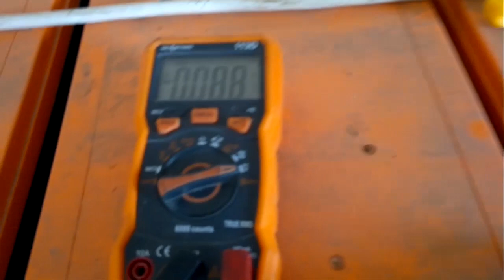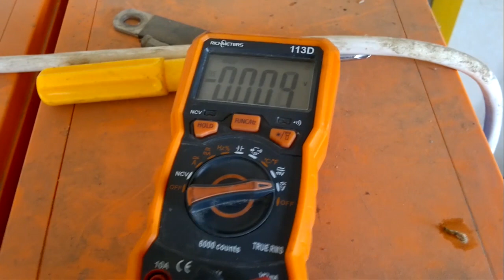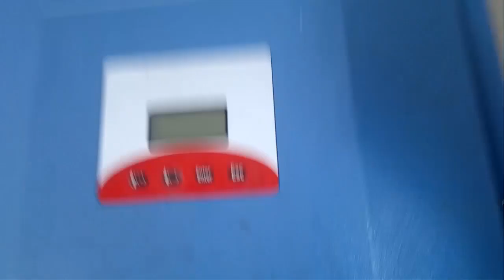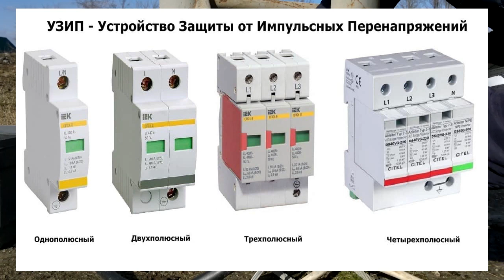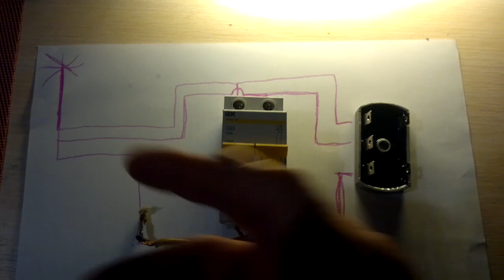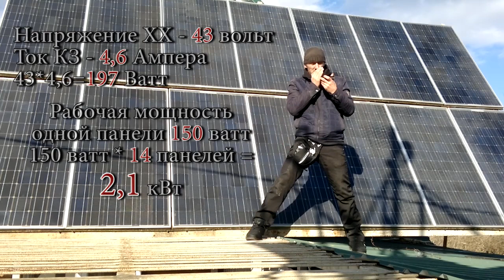Что бывает когда альтернатива становится не нужна.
Знакомые пригласили осмотреть и оценить работоспособность оборудования альтернативной энергетики, перед покупкой, на базе отдыха когда то удаленной от цивилизации (если считать наличие центрального электроснабжения "цивилизацией").
Увиденное меня очень расстроило.  И состоянием на текущий момент и технологическими решениями на момент производства работ по внедрению всего этого добра на объекте.
Обновление: В комментариях добавили, что эти панели двух сторонние и расчетно на 180 ватт.

Ниже список людей и их каналов, кто делает реально работающие проекты ветрогенераторов и оборудования для получения энергии из ветра солнца и воды.

Дмитрий ака Alternative energy (Dmitry) - о солнце, о ветре, об электронике для этого, можно посмотреть у него на канале
Peter Dmitriev ака Петр - Ветряк, Солнечная энергия, Ардуино и дружба со всем этим - все на канале
VetrovSergey - Очень много реально грамотной и полезной информации о постройке ветрогенераторов, полнопрофильных лопастей, и даже летательных аппаратов
Kostia Z ака Константин - Делает не только ветряки, трекеры для СБ но так же разрабатывает и производит кучу полезной электроники для альтернативы
cerg58 58 ака Сергей из Пензы - Аксиальный ветряк, ветряк из автогены, полнопрофильные лопасти все своими руками
us5nbp Goga65 - Солнце, Ветер и электромобиль все своими руками и на высоком уровне. Много реально работающих технологий
MOTO26 ака Лямаев Михаил постройка ветряков на железе с асинхронных двигателей и автогенераторов, а также всё что с этим связано.